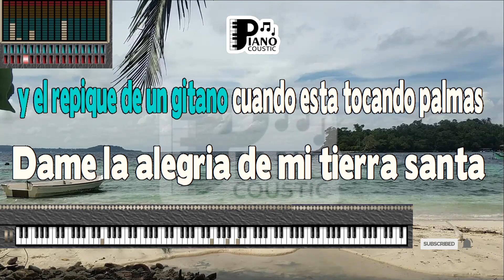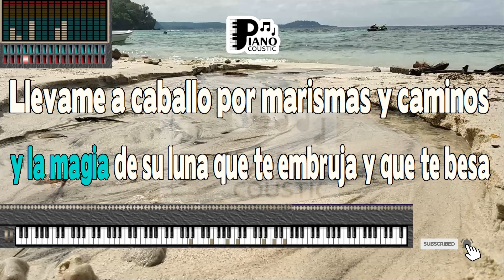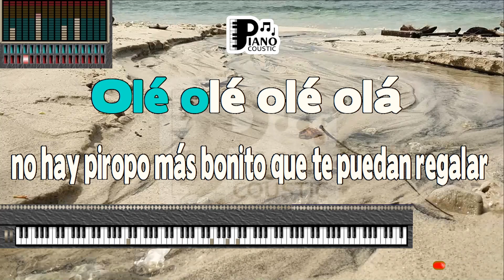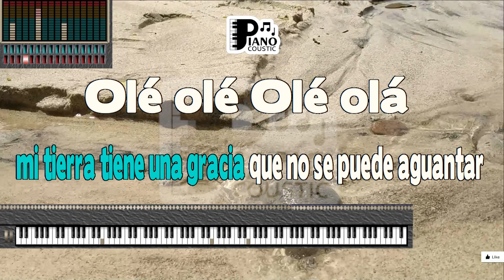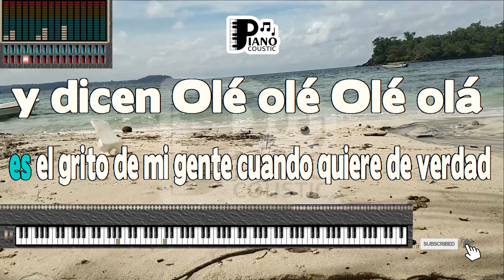OLÉ OLÉ AZUCAR MORENO KARAOKE LYRICS VERSION PSR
Title: "Olé Olé: Azúcar Moreno's Celebration of Life (Karaoke Lyrics Version PSR)"

Introduction

"Olé Olé" by Azúcar Moreno is a lively and infectious song that celebrates the joy of life and the spirit of festivity. Released in 1990 as part of their album "Bandido," this song is a testament to the duo's passion for music and their ability to infuse their performances with energy and enthusiasm. In this article, we will delve into the meaning behind "Olé Olé" and how the Karaoke Lyrics Version PSR enhances the experience, inviting listeners to immerse themselves in the song's message of celebration, dance, and the power of music to uplift the spirit.

Azúcar Moreno: Dynamic Spanish Duo

Azúcar Moreno is a Spanish duo consisting of sisters Antonia and Encarna Salazar. They are renowned for their dynamic performances and their fusion of flamenco, pop, and Latin music, which has won them a global fan base.

Karaoke Lyrics Version PSR: An Immersive Musical Experience

Karaoke versions of songs offer an interactive and enjoyable way for fans to connect with their favorite tracks. The Karaoke Lyrics Version PSR elevates this experience by providing high-quality sound and on-screen lyrics that synchronize seamlessly with the music. This format not only encourages listeners to sing along but also allows them to fully engage with the song's lyrical depth and emotional resonance.

Let's delve into the lyrics of "Olé Olé" to unveil its profound message:

"La fiesta empezó, oh, olé, olé
La música se oyó, oh, olé, olé."

These opening lines set the stage for a celebration. The repeated "olé, olé" adds to the festive atmosphere and highlights the idea that the party has begun, and the music is playing.

The chorus, with its infectious melody and spirited delivery, encapsulates the song's central theme:

"Olé, olé, la fiesta empezó
Olé, olé, no pares de bailar."

In this section, the singers invite everyone to join the celebration and keep dancing without stopping. The message is clear: music is a universal language that brings people together and ignites the spirit of joy.

Conclusion

"Olé Olé" by Azúcar Moreno is a vibrant celebration of life, music, and the power of dance. The Karaoke Lyrics Version PSR enriches the listening experience, allowing fans to engage with the lyrics and fully immerse themselves in the song's message of festivity and togetherness. Azúcar Moreno's classic serves as a reminder that music has the unique ability to unite people across cultures and backgrounds, creating moments of pure joy and celebration. So, the next time you encounter the Karaoke Lyrics Version PSR of "Olé Olé," let the song's lively melodies and spirited lyrics inspire you to embrace life's festivities, dance with abandon, and revel in the simple pleasure of being alive.

Dame los perfumes de sus calles y sus flores
Y la luz de sus mañanas, acuarela de colores
Dame sus ritmos calientes cuando suenan sus guitarras
Y el repique de un gitano cuando está tocando palmas
Dame la alegría de mi Tierra Santa
Y ese "ángel" de mi gente cuando el corazón les canta y dicen
Olé, olé, olé, olá
Mi tierra tiene una gracia que no se pude aguantar
Dame sus sabores a fritura y manzanilla
Y sus fiestas populares que son una maravilla
Dame su belleza hecha de mil razas
Y el valor de sus toreros cuando salen a la plaza
Y ese "angel" de mi gente cuando el corazón les canta y dicen
No hay piropo más bonito que te puedan regalar
Y dicen
Lléname los ojos de su cielo azul turquesa
Y la magia de su luna que te embruja y que te besa
Llévame a caballo por marismas y caminos
A ofrecerle mi cariño a la Virgen del Rocío
Es el grito de mi gente cuando quiere de verdad
Y dicen